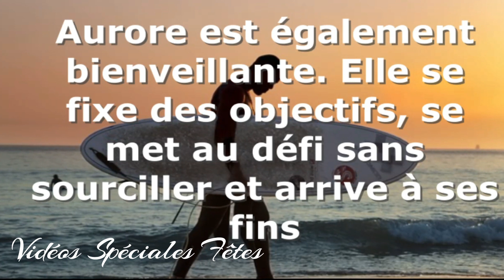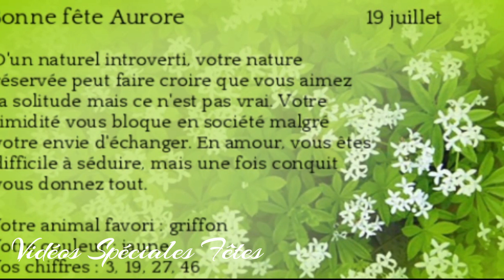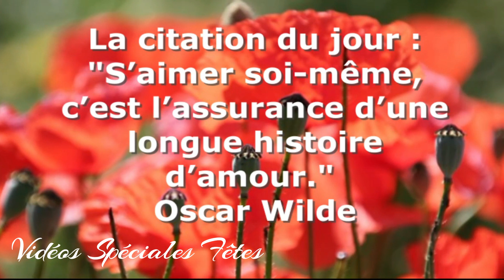Bonne Fête - Aurore - Aura